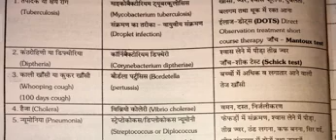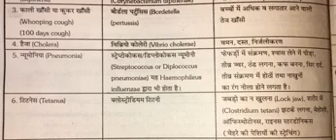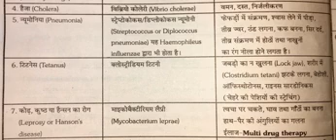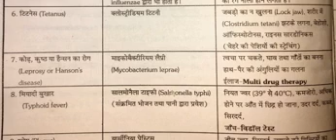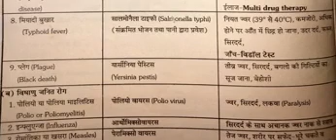🌿मनुष्य में होने वाली बीमारियां 🍁(5)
प्यारे विद्यार्थियों आप इन वीडियो में मनुष्य में होने वाली बीमारियों तथा उनके रोगजनक के बारे में जानेंगे कौन से जीवाणु ,विषाणु ,फफूंदी  कौन सी बीमारियों को फैलाते हैं यदि आप मेडिकल एग्जाम की तैयारी कर रहे हैं तो यह वीडियो आपके लिए है हमारे चैनल को सब्सक्राइब कर लीजिए और यदि वीडियो आपको पसंद आए तो लाइक जरूर करिए